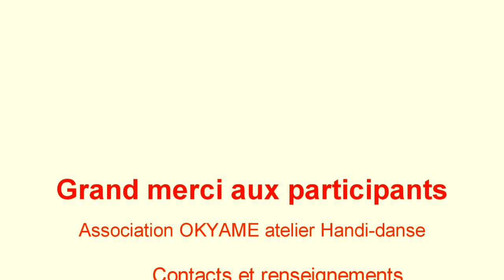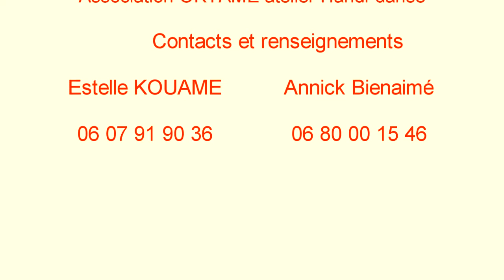Harmonie Danse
Des pieds et des roues qui dansent ensembles!!!.Des cours de danse ouvert à toutes personnes souhaitant participer à l'harmonie des différences. Contact Annick ou Estelle association Okyame Le Mans